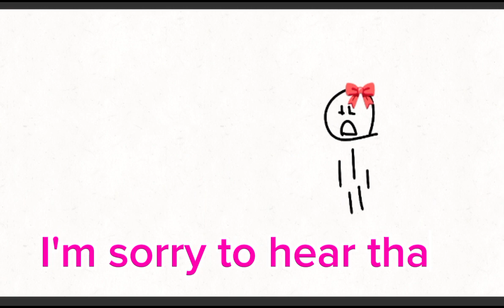z infection 36 purple's backstory fixed